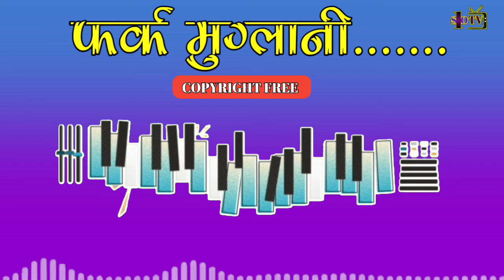Farka muglani copyright free music || nepali copyright free folk tune